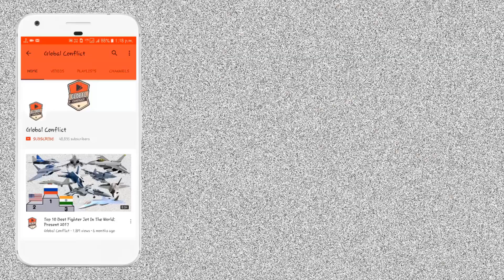Russia ने India को फिर से एक बार FGFA Project में काम शुरु करने के लिये Offer किया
Sukhoi/HAL FGFA

The Sukhoi/HAL Fifth Generation Fighter Aircraft (FGFA) or Perspective Multi-role Fighter (PMF) is a fifth-generation fighter aircraft, based on the Russian Sukhoi Su-57, being jointly developed by Sukhoi and HAL for the Indian Air Force. While the programme was earlier called FGFA, the combined project is now referred as Perspective Multi-Role Fighter (PMF).

The completed FGFA is to include a total of 43 improvements over the Su-57, including stealth, supercruise, advanced sensors, networking and combat avionics. The Indian version would be also a two-seater with pilot and co-pilot or weapon systems operator (WSO).

Reports indicated that India withdrew from the FGFA programme in 2018, but also hinted that the project could be resumed at a later date, when the Su-57 is fully operational in the Russian Air Force first. However, in August 2018, General Director of United Aircraft Corporation Yuri Slyusar claimed that the FGFA program was not cancelled and India is still working with Russia and sending questions to Sukhoi about the future aircraft.